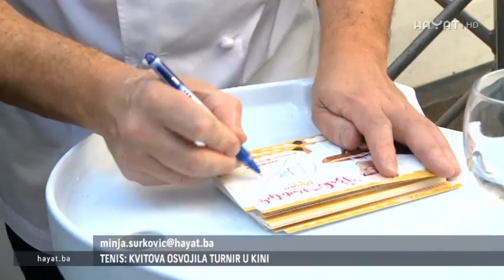RUDOLPH VAN VEEN U POSJETI SARAJEVU, ODUŠEVLJEN BH. SPECIJALITETIMA (01 10 2016)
Čuveni holanski kulinarski majstor i tv zvijezda Rudolf van Vin posjetio je Bosnu i Hercegovinu. Oduševljen je ljudima, ali i hranom. Nije isključeno da će bosanske recepte ponuditi i svojim holandskim prijateljima.